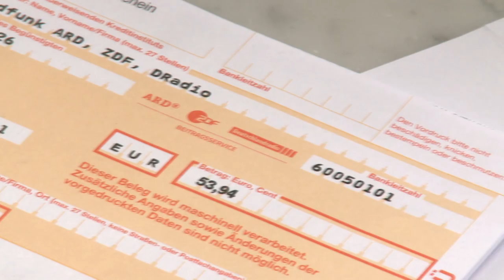"German TV tax" - 2013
The public broadcast stations in Germany are looking for new ways to receive money.